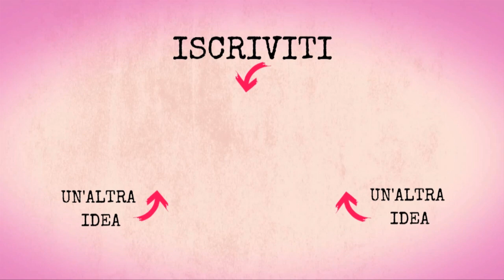CROSTATA LIGHT - e buonissima! Senza burro, zucchero, uova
Ecco come fare un frolla veramente light! L'unico zucchero è quello presente nella marmellata scelta. Puoi usare questa frolla anche per fare biscotti, ma ricorda che il suo sapore è quasi neutro, non molto dolce, quindi scegli una marmellata bella saporita!